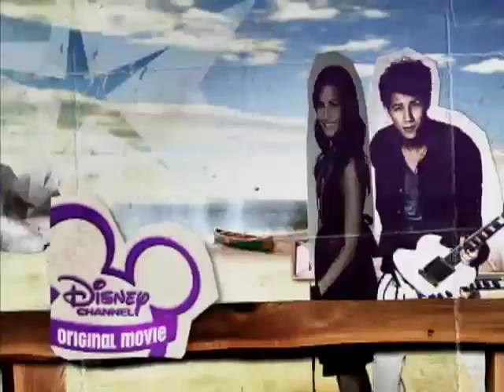Road to Camp Rock 2: The Final Jam - The Guys - Roshon & Jordan - Disney Channel Original Movie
Roshon and Jordan chat about dancing, nature, and being with everyone again!The boys are back Friday, September 3 at 8/7c on Disney Channel!

For FULL LENGTH EPISODES of Disney Channel shows and more Camp Rock 2 The Final Jam videos

From the hard work of rehearsals, to all the action on set, get ready to take the stage with the sequel to Disney Channel's rock hit. Keep watching for behind the scenes secrets and surprises on the Road to Camp Rock 2 The Final Jam.